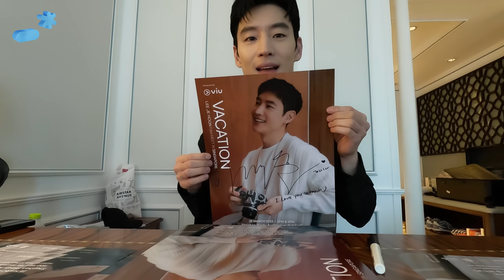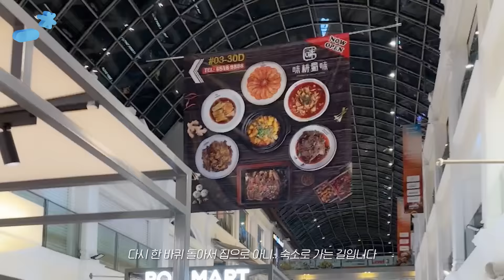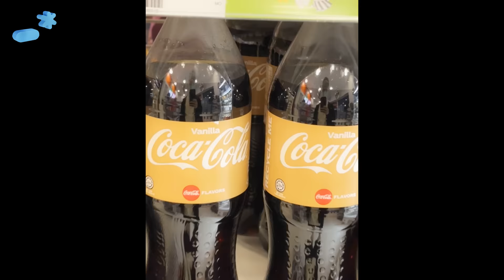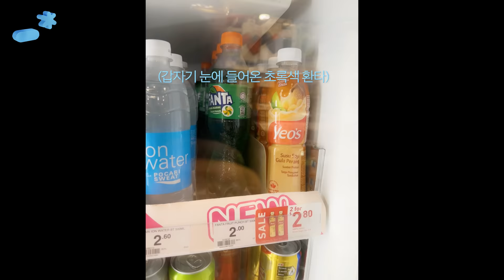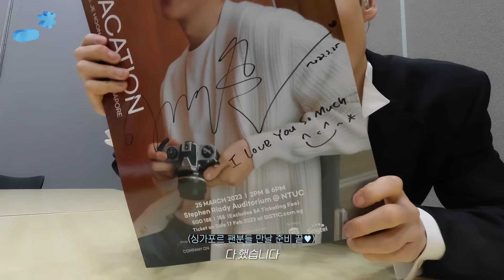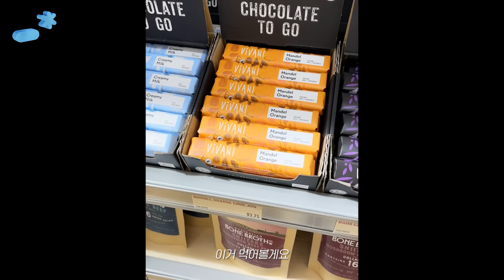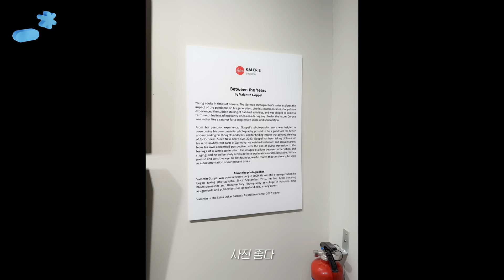(ENG) [이제훈] Vlog in Singapore🇸🇬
[LEE JE HOON]